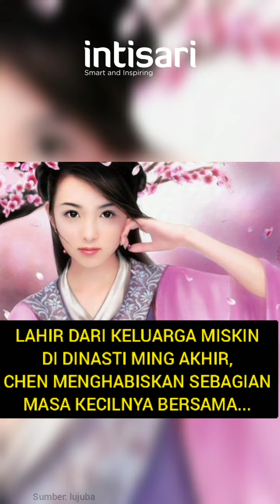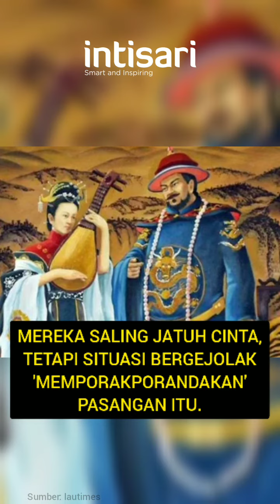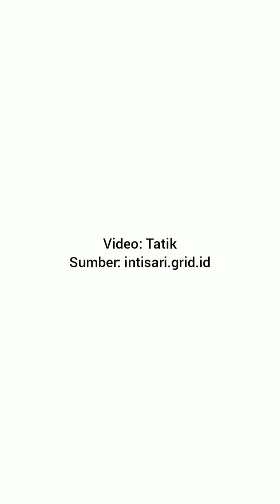Kecantikan yang Mengubah Sejarah, Inilah Chen Yuanyuan, Kisah Asmaranya Mengubah Sejarah China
Chen Yuanyuan dianggap sebagai salah satu dari 8 wanita tercantik di China Kuno. Kisah asmaranya mampu mengubah sejarah China.